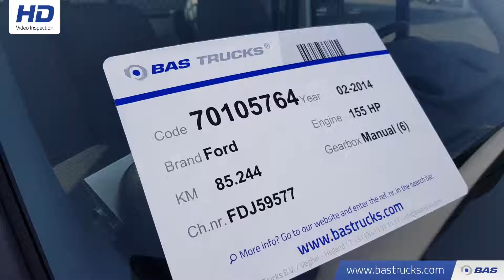70105764 Ford Transit